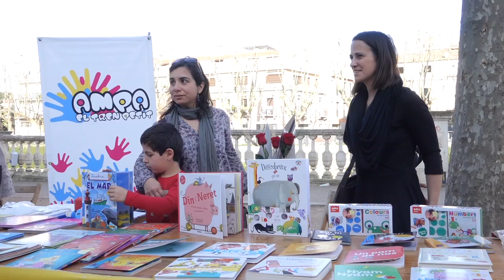Diada de Sant Jordi 2017 a la Bisbal d'Empordà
Enregistrat, realitzat i editat per Xavier Codolà.